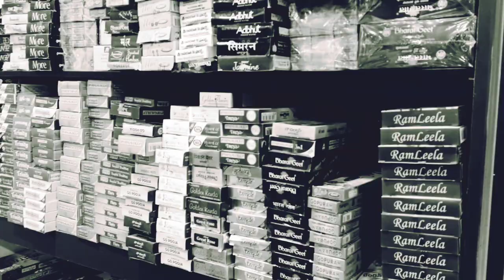Jute Bags Manufacturers in Vijayawada | Aparna Jute Creations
Aparna Darsi | BNI Alpha Chapter Vijayawada